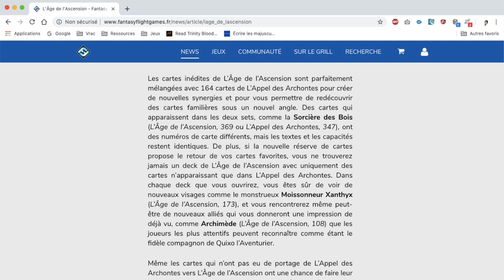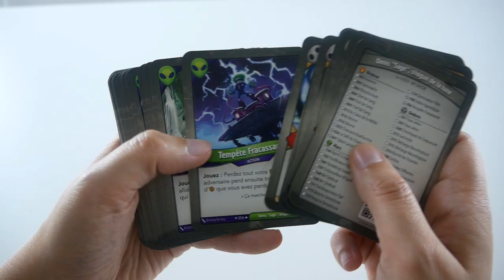Keyforge : l'Age de l'Ascension - Présentation du jeu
Keyforge est un jeu de cartes et d’affrontement pour 2 joueurs. Keyforge : L’Âge de l’Ascension en est la première extension.

Informations sur le jeu :
●  2 joueurs
●  60 minutes